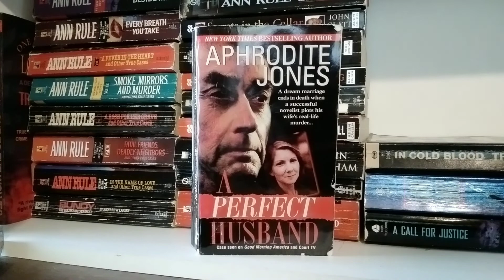A PERFECT HUSBAND by Aphrodite Jones (Michael Peterson case)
Accident or Murder ???